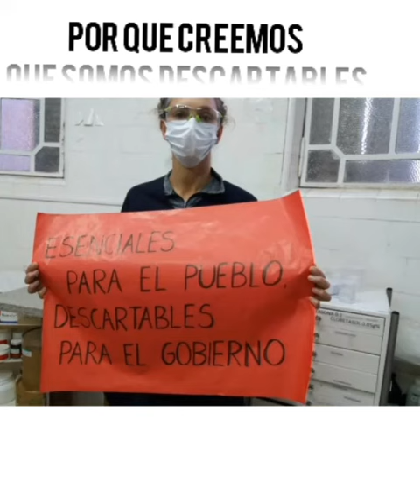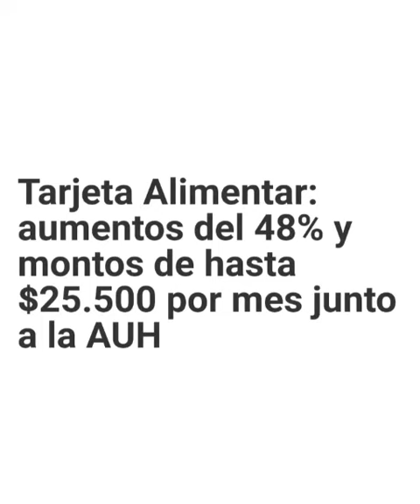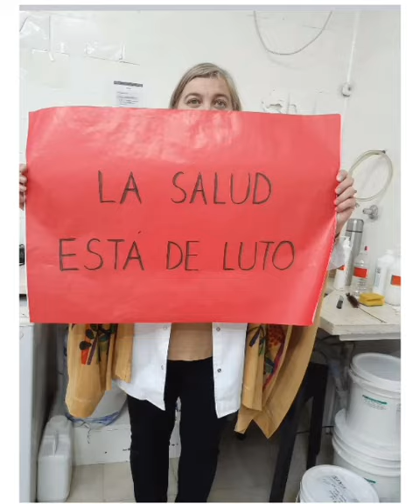Trabajadores de la salud